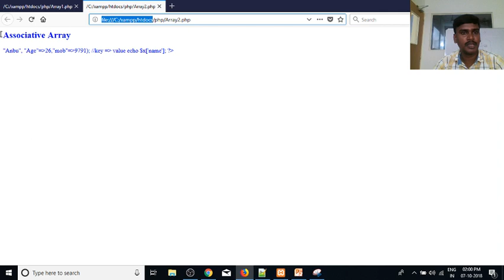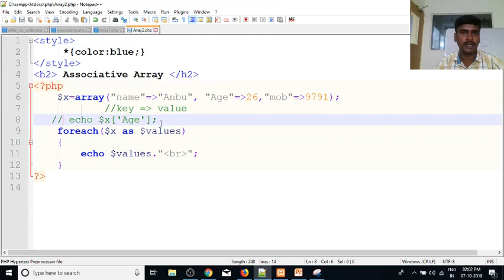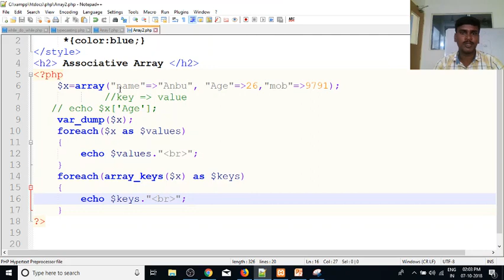PHP in Tamil | By Guhan Ganesan | Associative array Part 22 | PHP Training in Chennai | Payilagam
Learn PHP in Tamil here.  Our trainer Mr. Guhan Ganesan discuss about  Associative array, foreach, get keys ( array_keys) in php in this video tutorial.